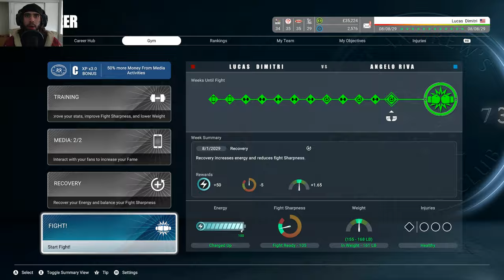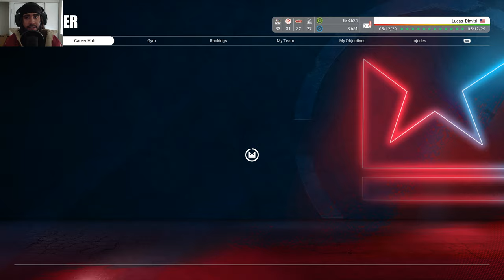Undisputed Boxing Career Mode - Ep.8 (Rivalry)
This is Undisputed Boxing Career Mode ! I will be playing this career out till we become the greatest to do it on Undisputed Boxing Career Mode !!

00:00 Introduction
00:18 Fight CAmp 1
01:15 Fight 1
06:37 Fight Camp 2
07:56 Fight 2
15:23 Recap/Outro